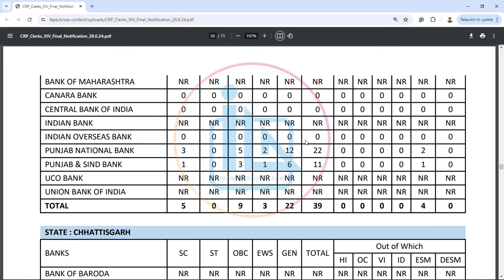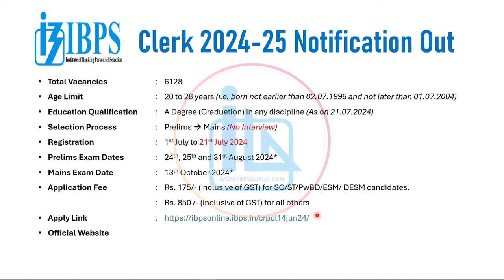IBPS Clerk 2024 | Govt. Job | Salary Rs. 37,000 | Vacancies 6128 | Any Graduate Apply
Hello Aspirants,
Finally, IBPS Clerk 2024-25 Notification Out. In this video I am sharing all the important details of this notification. In this video you will get the total vacancies, state wise vacancies, age limit, educational qualification, selection process, registration dates, exam dates, application fee, apply link and official website. Hope this video will clear your doubts.
Dharmik Patel

🎯 IBPS Clerk 2024 Apply Link (Last Date 21st July 2024)

🚀 IBPS RRB PO and Clerk 2024 Exam Dates

🚀 IBPS RRB PO Salary 2024 | IBPS RRB PO Salary April 2024 | IBPS RRB PO New Joinee Salary 2024 | IBPS RRB Officer Scale 1 Salary 2024

🚀 IBPS RRB Clerk Salary 2024 | IBPS RRB Clerk Salary April 2024 | IBPS RRB Clerk New Joinee Salary 2024 | IBPS RRB Office Assistant Salary 2024

ibps clerk exam me negative marking hai ya nahi
ibps clerk exam form 2024
ibps clerk exam centre instructions
ibps clerk selection process
ibps clerk selection process 2024
bank clerk selection process
ibps clerk recruitment process
bank clerk selection process in hindi
ibps clerk me selection process
ibps clerk pre exam date 2024
ibps clerk pre exam pattern
ibps clerk mains exam pattern
ibps clerk mains exam pattern 2024
bank clerk
bank clerk age limit
bank clerk education
bank clerk qualification
bank clerk exam pattern
bank clerk vacancies
bank clerk pre exam pattern
bank clerk main exam pattern
bank clerk exam dates
bank clerk pre exam pattern 2024
bank clerk main exam pattern 2024